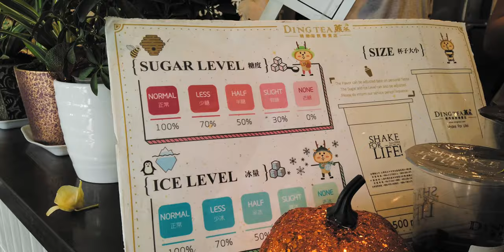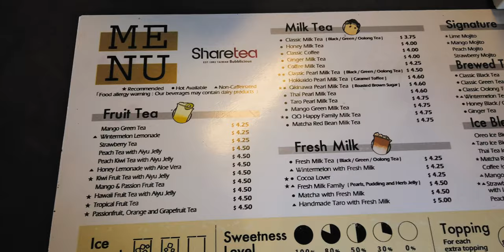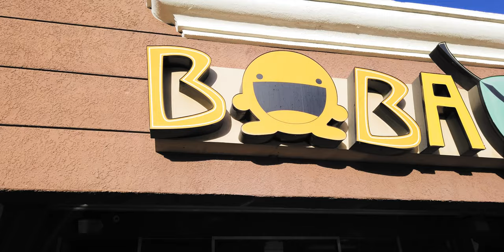Good Life | Boba Crawl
Lots of boba places have been opening up all over Riverside. If you've ever wondered which you should go check out, join us this week as we visit a few of our favorites.